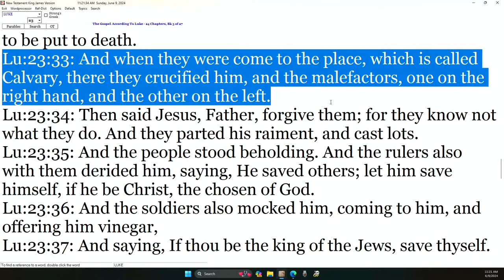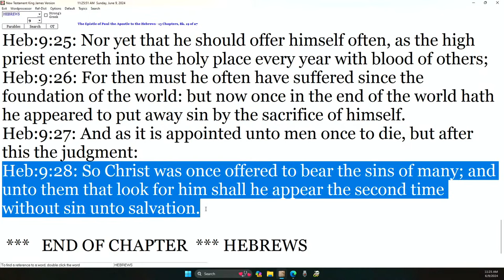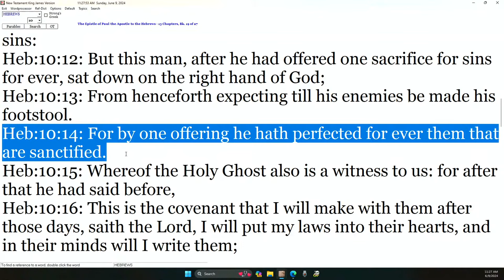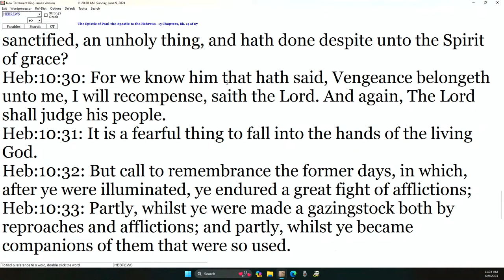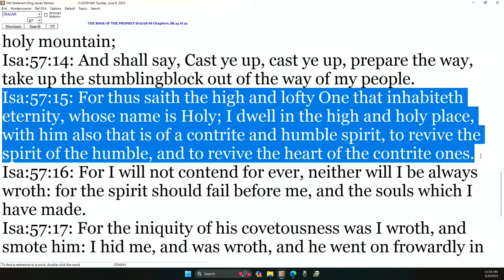DANNY CASTLE - ONLY ONCE!